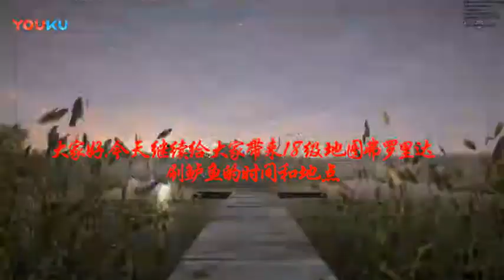GAME FISHING Planet -Part 2